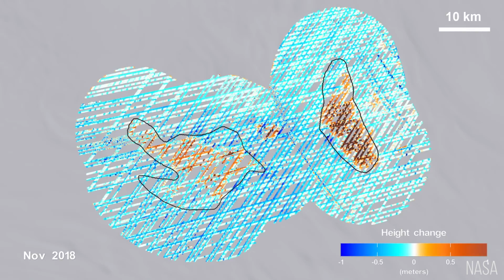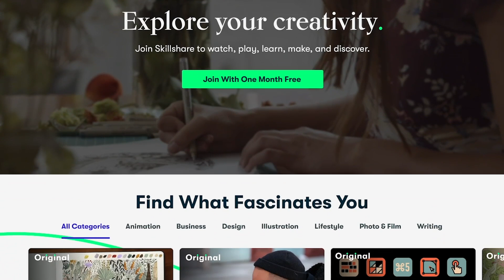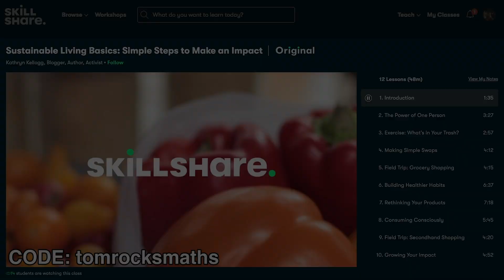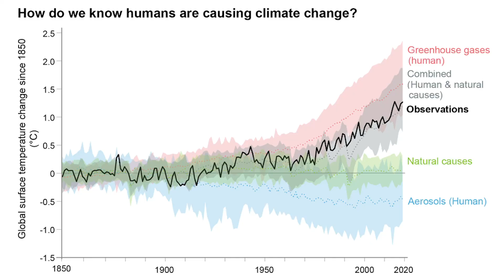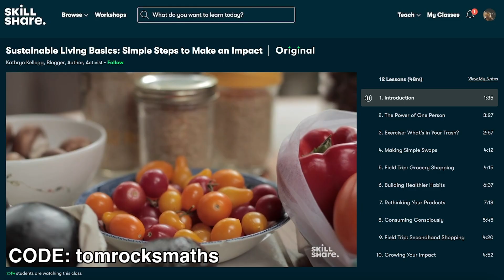Using Maths to Solve Climate Change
University of Oxford mathematician Dr Tom Crawford interviews climate scientist Dr Sammie Buzzard about her work modelling the effects of climate change on sea ice.

Thanks to NASA, BAS and Greenpeace for providing the images used in this video.

Produced by Dr Tom Crawford at the University of Oxford.

Tom is an Early-Career Teaching and Outreach Fellow in Mathematics at St Edmund Hall